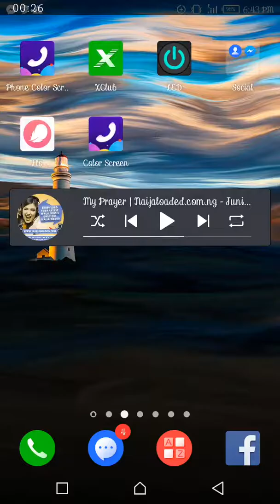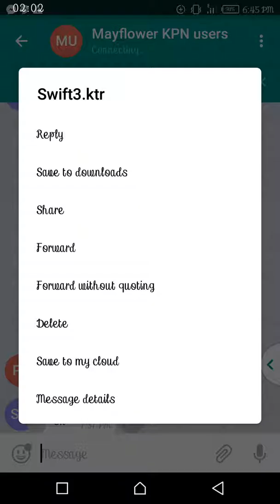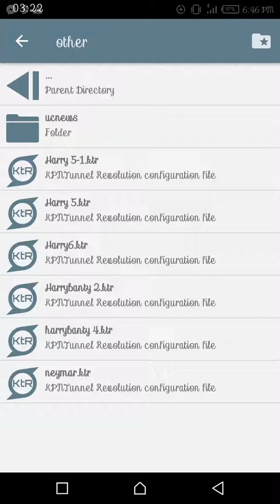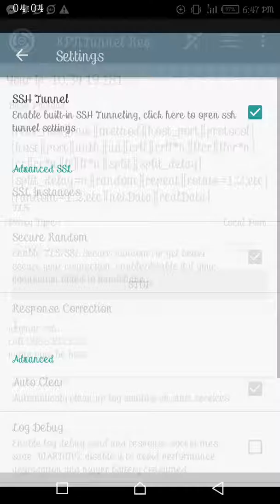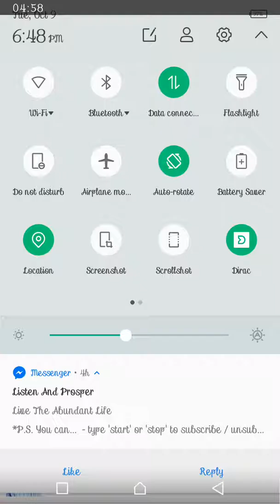Free browsing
VPN free browsing